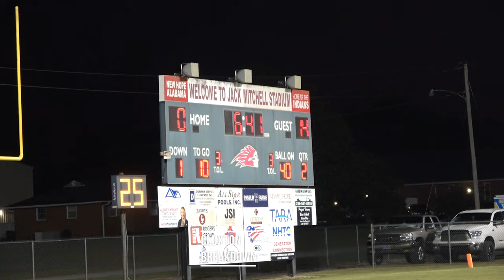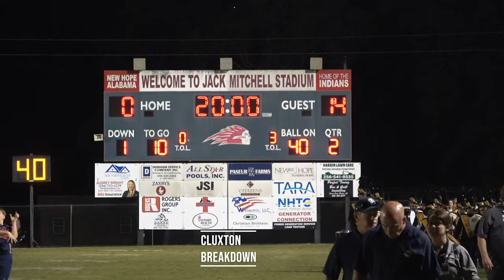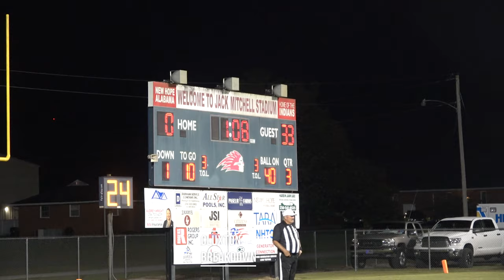Jackson Prickett, Mason Cartee, Xander Gaines lift Priceville over New Hope 40-0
Mason Cartee had two rushing touchdowns as Priceville shut out New Hope 40-0 in a Class 4A, Region 8 matchup.
Jackson Prickett and Xander Gaines each recorded a score as well for the Bulldogs.
Priceville hasn't allowed a point in their last three games.
The Bulldogs improved to 5-0 on the season, while New Hope dropped to 2-2.